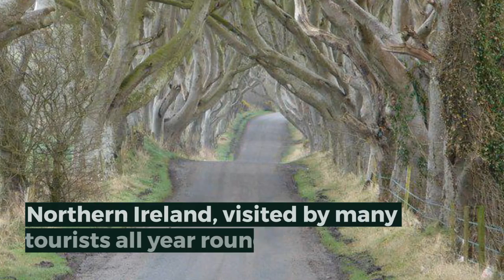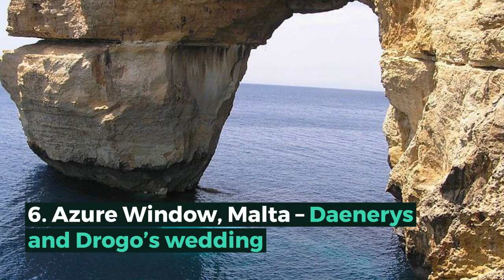10 Incredible Game of Thrones Locations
10 Incredible Game of Thrones Locations